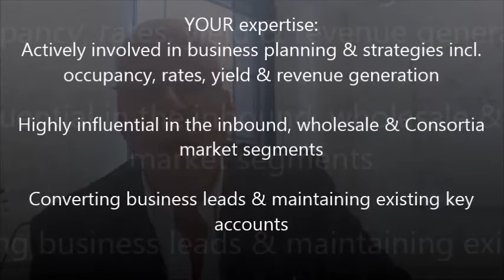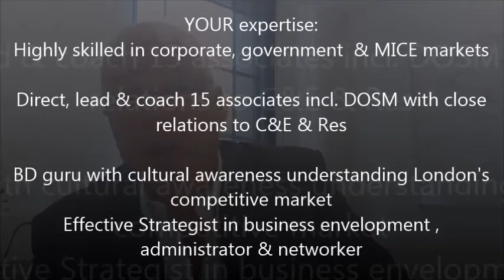Director of Business Development- London, UK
Leading worldwide hotel chain

For a BD professional with EU passport, vision, experience & high energy levels

Position can lead into a cluster appointment

YOUR expertise:
Actively involved in business planning & strategies incl. occupancy, rates, yield & revenue generation
Highly influential in the inbound, wholesale & Consortia market segments
Converting business leads & maintaining existing key accounts
Highly skilled in corporate, government  & MICE markets
Direct, lead & coach 15 associates incl. DOSM with close relations to C&E & Res
BD guru with cultural awareness understanding London's competitive market
Effective Strategist in business envelopment , administrator & networker